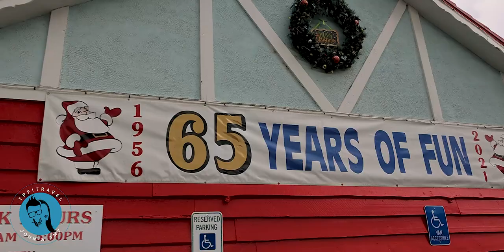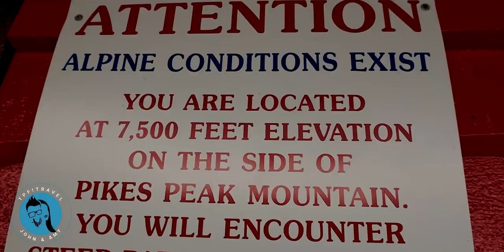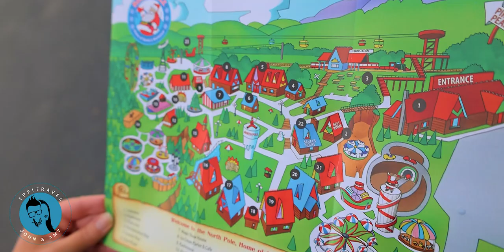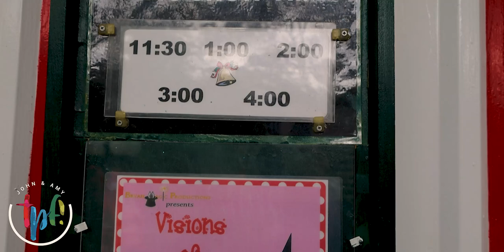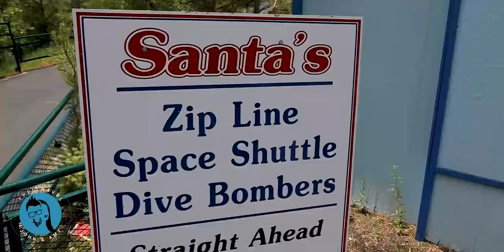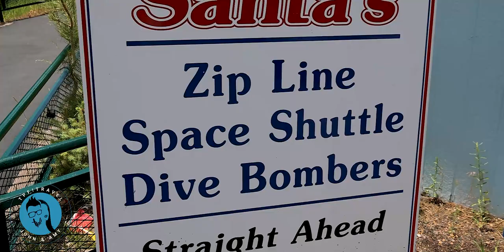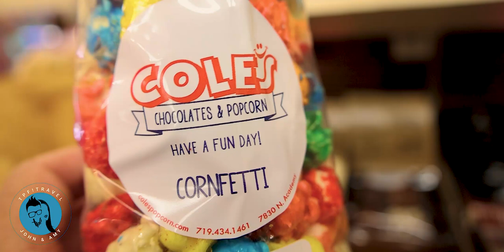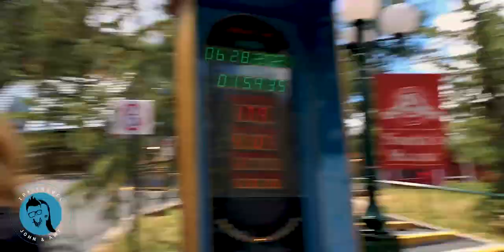North Pole Colorado Springs | Santa's Workshop | FUN TOUR!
We check out this iconic amusement park at the base of Pikes Peak in Colorado Springs, Colorado!

See the rides, shows, food, shopping and SANTA!

John and Amy share tips and ideas on how to have fun and exciting travel adventures! TPF! Travel Adventures regularly highlights attractions in Branson, Missouri, Orlando, Florida along with cruises and many other travel destinations!

SEND TO:

EC/TPF
4560 North Gretna Road

📸 OUR GEAR & SERVICES: